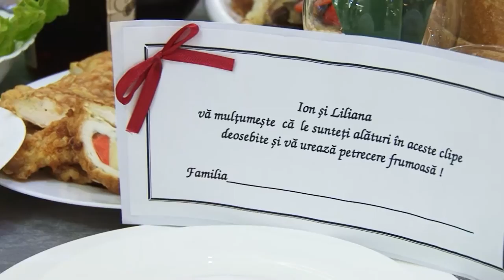Ion si Liliana